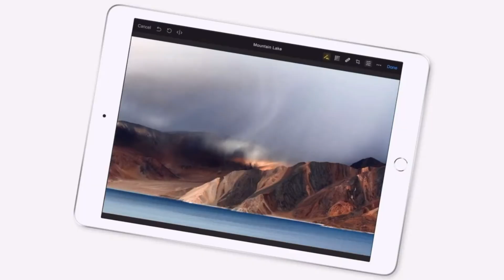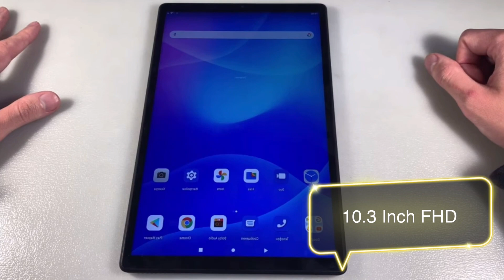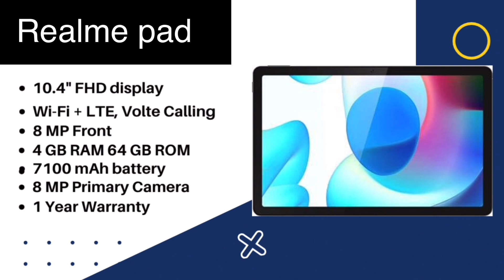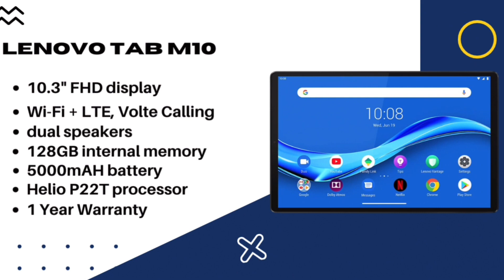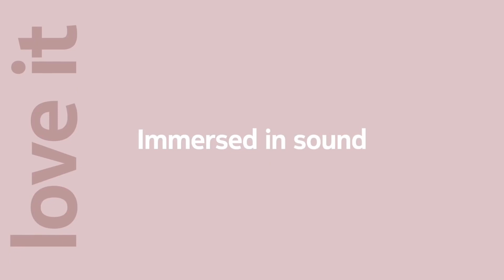Top 5 Best Tablet Under 20000rs ⚡ Best Tablet Under 20000 For Students & Gaming | Tab under 20k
● In This Video you will get 'best tablet under 20000rs in India Buying Guide, in fact, you can say 'best tablet for students. So if you guys in search of 'best tablet under 20000' then make sure to watch this video till the end. because in these tablets you will get a minimum of 4 GB RAM, 64 GB ROM, FHD IPS Display. make sure to watch the video till the end and you will get the perfect ''best tab under 20000rs".

●  LINKS (Top 5 Best Tablet Under 20000rs )

Samsung Galaxy Tab A7
Samsung Galaxy Tab S6 Lite
Lenovo Tab M10
Lenovo Tab K10 FHD
realme Pad 4

●  LINKS (Best Running Shoes in India Under 2000)

1.  Reebok Mens Repechage Run Running Shoes

2.  ASICS Men's Running Shoes

3.  Nike Men's Dart 12 MSL Running Shoes

4.  Red Tape Men's Running Shoes

5.  Adidas Men's Glick M Running Shoes

6.  Puma Unisex's Running Shoes

●  LINKS (Top 5 best tablet under 25000 in india 2021)

● Lenovo Tab M10
● Lenovo Ideapad Duet Chromebook
● Lenovo Yoga Smart Tablet
● realme Pad

Video suggestions -

tablet under 20000 in india?
tablet under 20000 in 2021?
tablet under 20000 for gaming?
best tablet for students?
tablet under 20k?